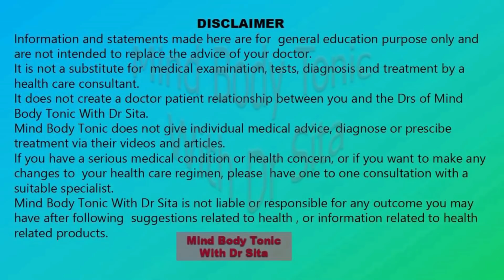PCOS/PCOD മാറുവാൻ ഏതൊക്കെ ചെയ്യണം | എന്തൊക്കെ ശ്രദ്ധിക്കണം | Dr Sita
PLEASE NOTE THAT I AM NOT USING DOCWISE NOW. SO DON'T PAY UP IN THAT APP.